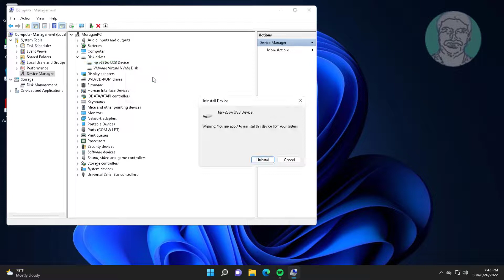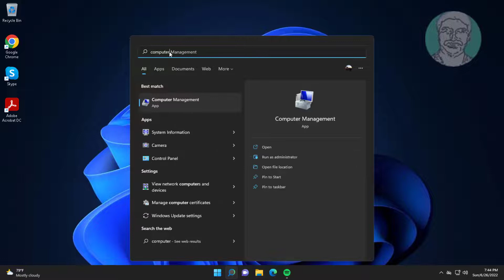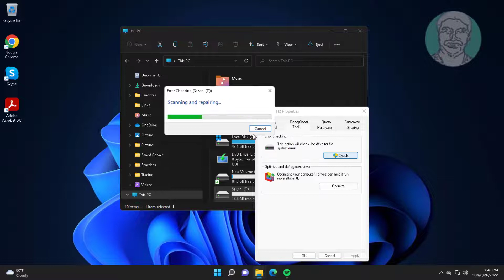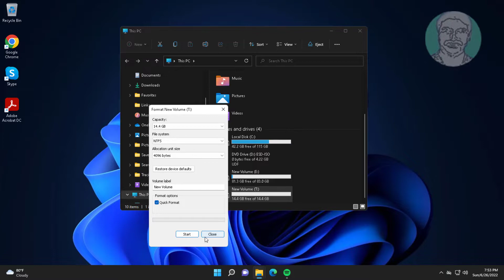Fix Pen Drive Showing No Media 0 Byte In Disk Management Windows 11/10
This Tutorial Helps to Fix Pen Drive Showing No Media 0 Byte In Disk Management Windows 11/10

00:00 Intro
00:09 Method 1 - Uninstall & Update Pen Drive Drivers
00:59 Method 2 - Change Drive Letter
01:44 Method 3 - Check Disk
02:20 Method 4 - Scan & Repair Drive
02:58 Method 5 - Clean & Format Drive
03:57 Closing